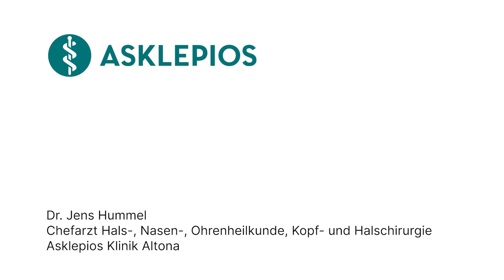Was ist eine Mittelohrentzündung? - Medizin ABC | Asklepios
Eine akute Mittelohrentzündung (akute Otitis media) tritt besonders häufig bei Kindern auf, kann aber auch Erwachsene betreffen. Sie geht oft mit starken Schmerzen, Hörproblemen und Fieber einher. Jens Hummel ist Chefarzt für Hals-, Nasen-, Ohrenheilkunde, Kopf- und Halschirurgie an der Asklepios Klinik Altona und erklärt, was eine Mittelohrentzündung ist und wie sie entsteht.